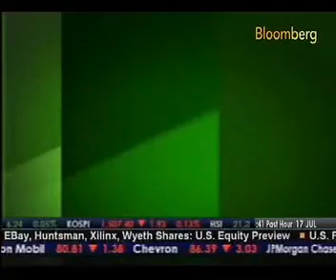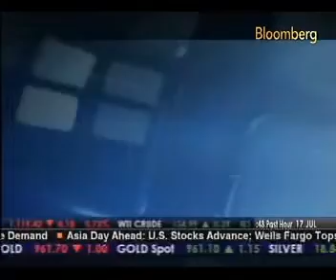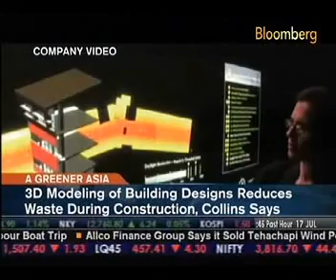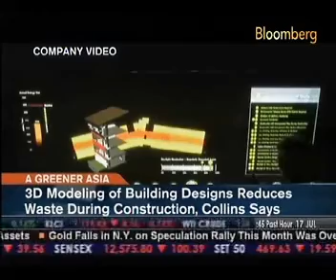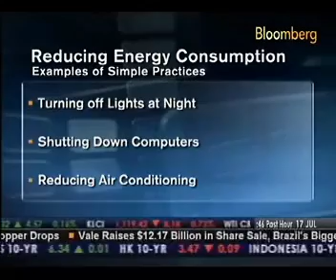InteliBuild - Ronan Collins Bloomberg Interview on BIM and Green Buildings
InteliBuild Managing Director, Ronan Collins discusses sustainable building design and green BIM initiatives LIVE on Bloomberg TV
This interview was direct result of my participation in the GreenBuild Asia 2008 conference. A copy of our presentation is at

Thanks to Beacon Events for organizing a very informative conference